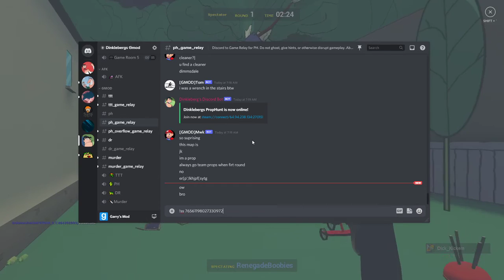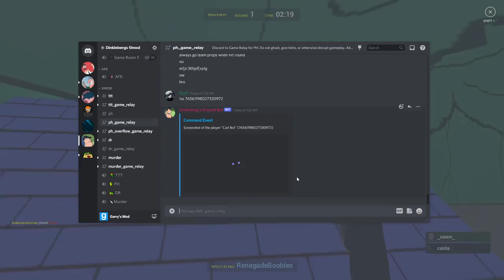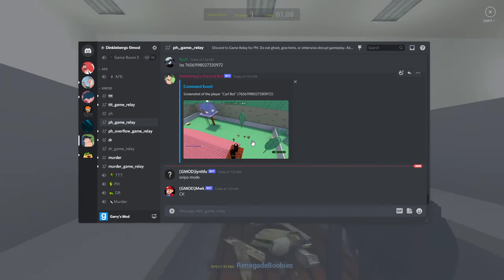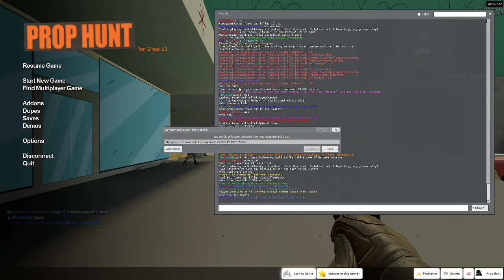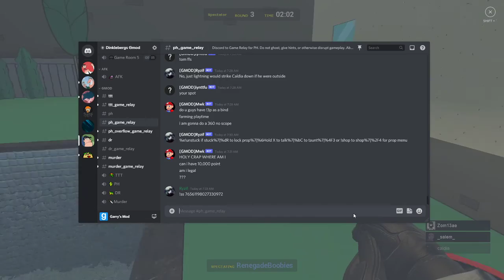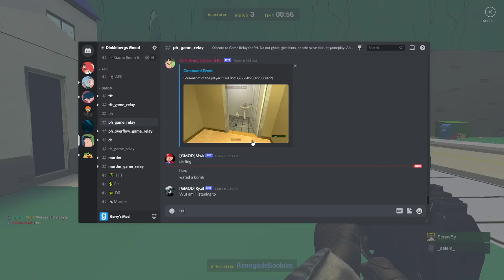Carl and Renegade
Ghosting